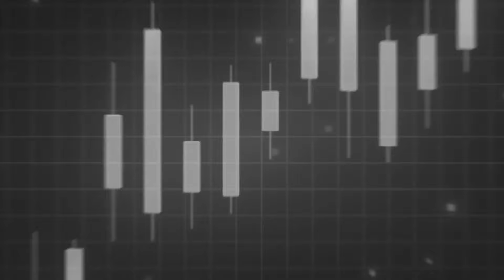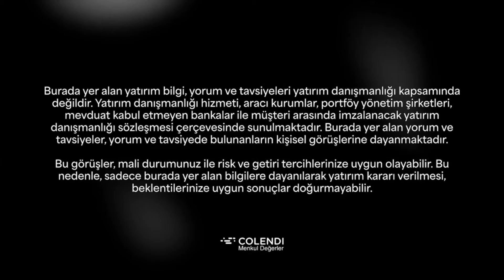ABD Enflasyonu Sızdı Borsa & Altın Arttı | Dr. Artunç Kocabalkan, Dr. Bahadır İldokuz, Berna Süslü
Çarşamba günleri Colendi Menkul Değerler’in Youtube kanalında heyecan verici bir program seni bekliyor: Gündem Arası! Hafta ortasında, finans uzmanlarımızla birlikte piyasaların nabzını tutuyor ve en güncel gelişmeleri değerlendiriyoruz.

00:00 | Giriş
01:10 | ABD Enflasyonu Sızdı
04:52 | Piyasalar Nasıl Şekillenecek?
13:42 | Dolar & Altın Tarafında Ne Görünüyor?